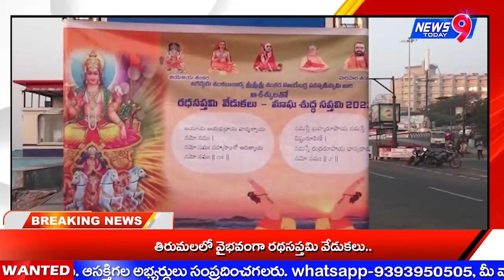News 9 Today// NEWS BULLETIN 28-01-2023